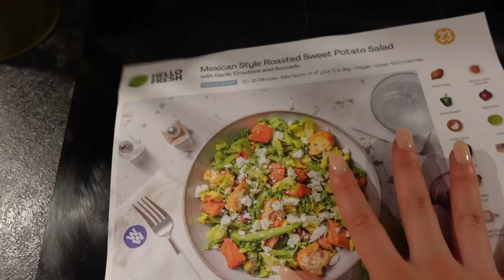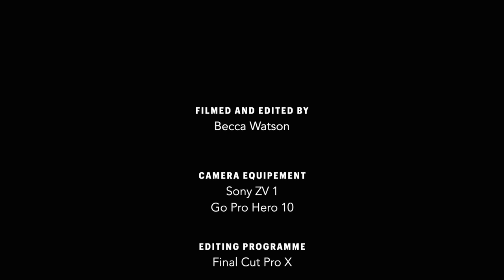ski vlog | learning to ski in the french alps ❄️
come with me to the french alps aaaahh !! we spent a week in les deux alpes in france, best week ever. i had never skiied before & can't believe how enjoyable it was !! i also filmed a little bit of holiday prep for the start of the video... this is my first international travel vlog, hoping there will be more in the future. enjoy my loves xo

MUSIC
sub count: 68,200
FAQ
➭what do you use to film?: canon EOS M50
➭what lens do you use?: sigma 16mm
➭editor?: FCPX